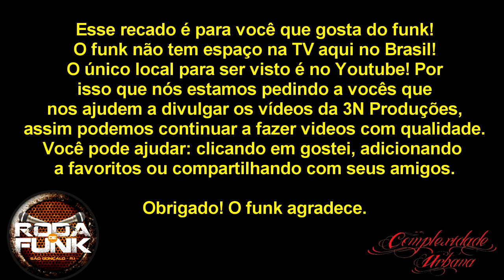MC Lukinha :: Medley ao vivo na Roda de Funk completo:: HD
Artista: MC Lukinha
Participação especiais:

Edição e Finalização: Peixinho
Áudio: Coichi Vieira
Imagens: 3N Produções